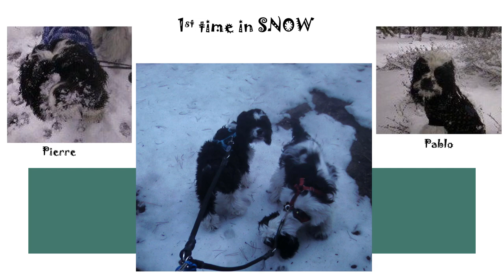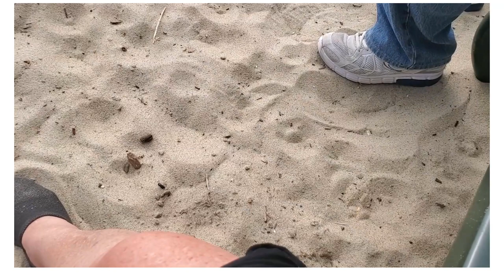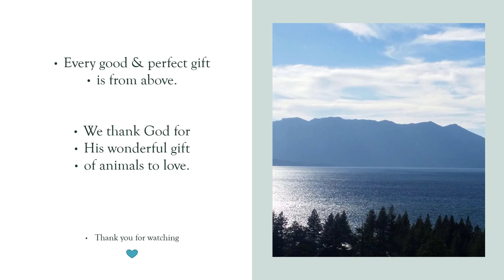Our Memories of Pierre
On 3/30/23 (note correct date) we suddenly lost a member of our family, Pierre (our cocker spaniel). Basically his heart stopped and ours are broken. As a tribute to his love, we created this video. We thank God for blessing us with an incredibly beautiful life. Please enjoy!

Thanks to Jonny Easton for the music: The Great Adventure, Buddy, Happy Feet, Favorite Toy, New Day, and Morning Walk.

Special thanks to my son Shawn for Video Editing

0:00 Welcome Home
1:00 Love Love Brother Love
2:30 Home is Where Our Bed is
4:46 Home is Where Our Family is
5:42 Campground Life
10:04 First Time in Snow
11:01 Tahoe at the Lake
13:35 Go for a Walk
14:35 Tahoe Paradise Lake
16:22 Tustin at the Park
17:10 Laguna at the Beach
19:20 Tahoe at the Creek
22:54 Show Dogs
24:24 Pierre Little Love Dog